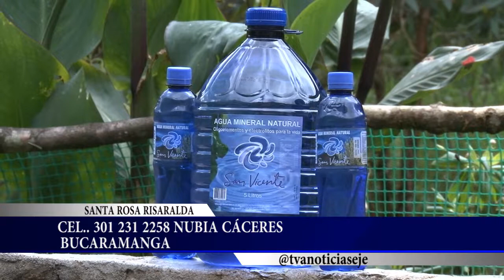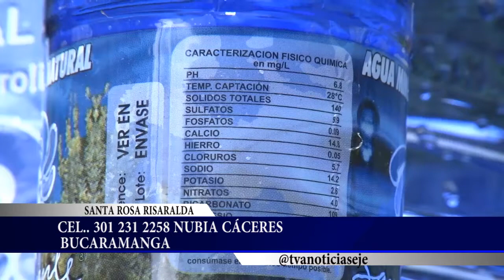Mira cómo el Agua Mineral brinda beneficios para el cerebro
Tomando agua mineral natural logras las llamadas curas naturales, aprovéchalas para mejorar el funcionamiento de nuestro organismo.